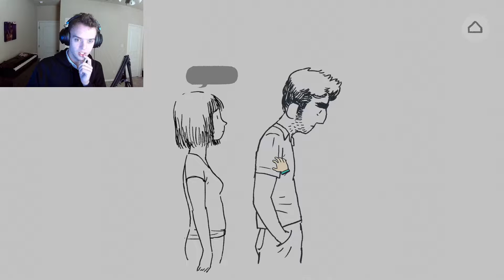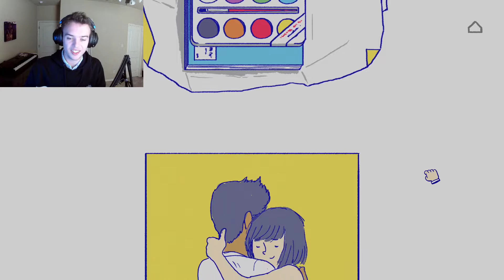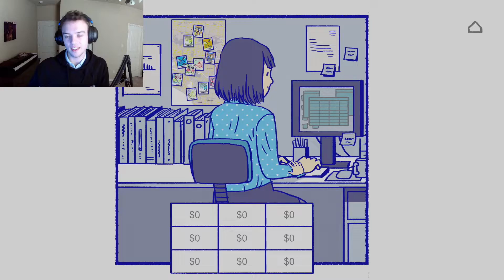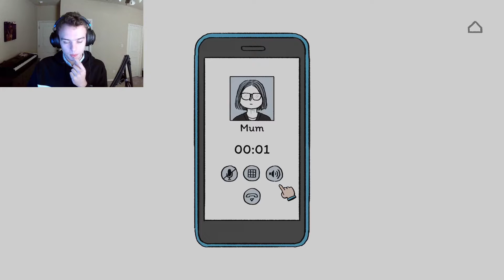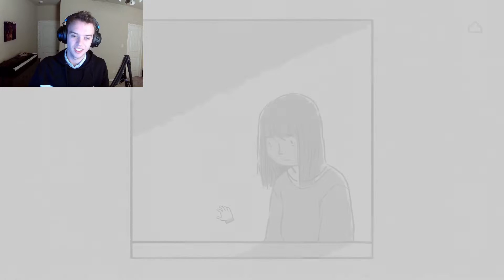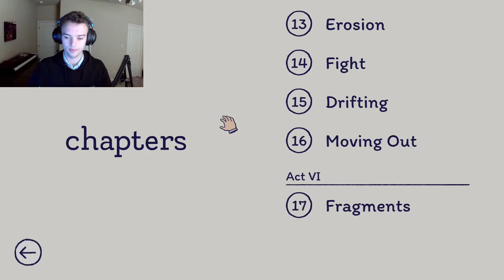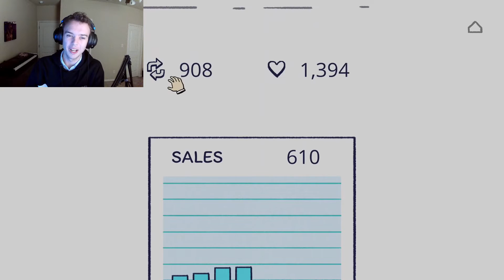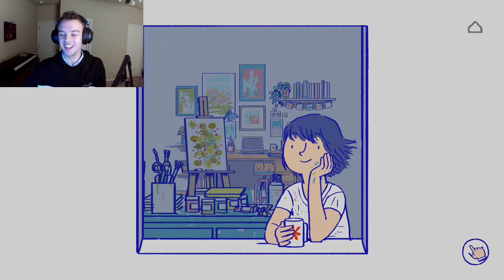Florence Episode 2 (Finale): We Broke Up!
Hi guys, I really liked filming this romance game. It is a short, simple series, but one I really liked playing. I also got this for $5 I think. I hope you enjoy!